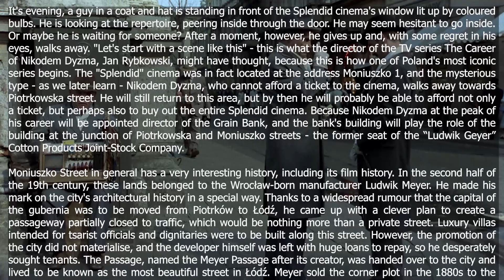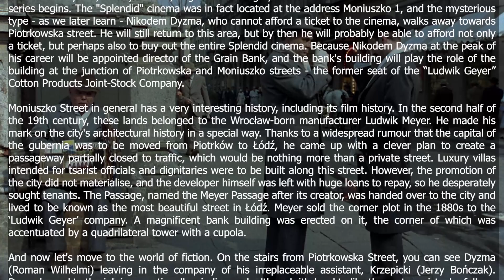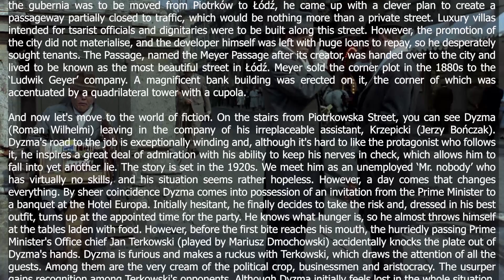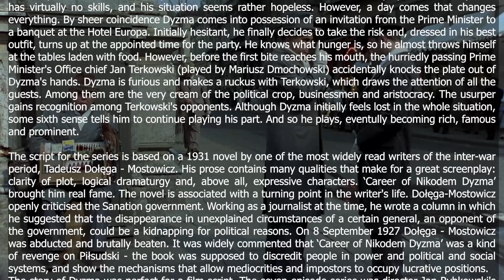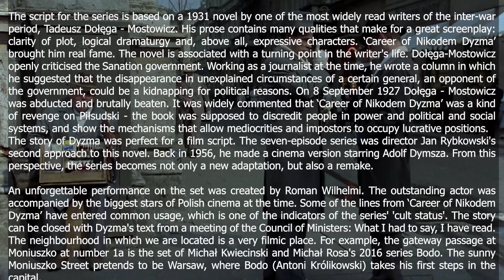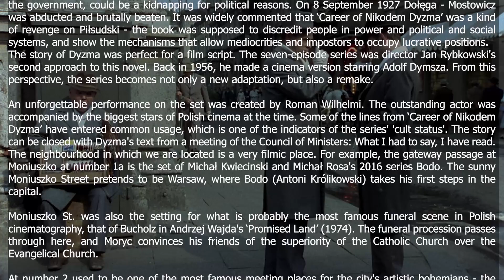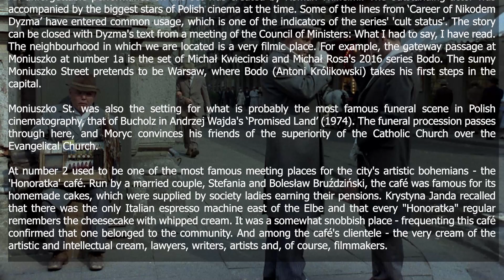6. Moniuszko Street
‘Career of Nikodem Dyzma’, dir. Jan Rybkowski, Marek Nowicki, 1980, Zespół Filmowy Silesia
In the opening scene of the series, Nikodem Dyzma (Roman Wilhelmi) stands outside the Splendid cinema, located at 1 Moniuszki St. However, he is so poor that he cannot afford a ticket. Resigned, he walks away in the direction of Piotrkowska Street. When we see him again in this area he is already the director of the Grain Bank, which in the series is played by the building of the former ‘Ludwik Geyer’ Cotton Products Joint-Stock Company at the junction of Moniuszki and Piotrkowska streets. Just at the corner of the bank we see Dyzma in the company of his irreplaceable assistant, Krzepicki (Jerzy Bończak).  The shots were taken only on the outside, while the bank's interior was shot in  the Biedermann palace at 1/5 Franciszkańska Street.